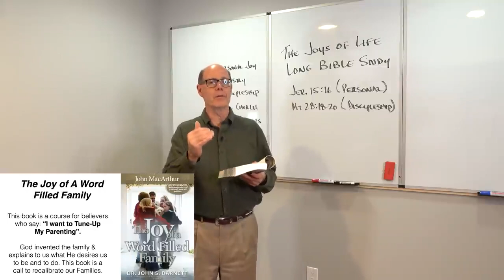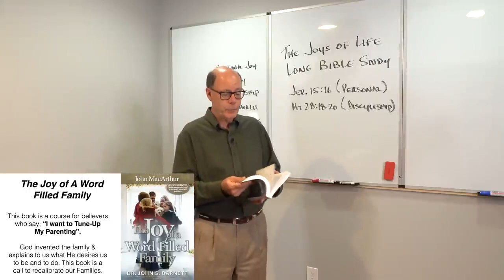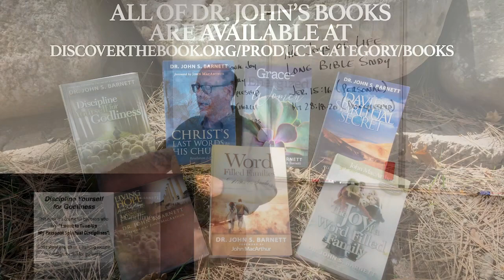The Joy of A Word Filled Family Book Overview